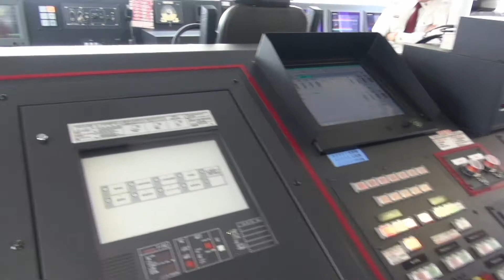20130526第65回東京みなと祭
今年で第65回を迎える東京消防庁の消防艇、ヘリなどが参加する大規模な
イベント。正月の消防出初め式を上回るスケールと面白さです。
出初式ほど人混みも無く、場所を選んでの見物、撮影が可能です。